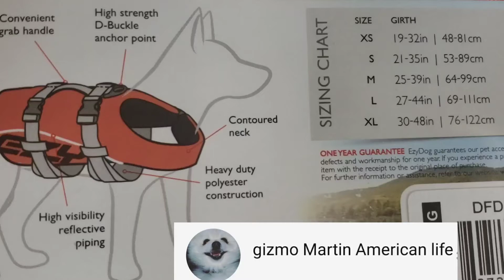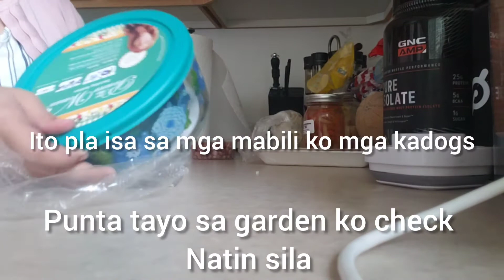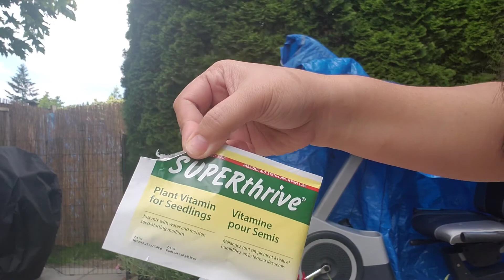EZYDOG LIFE JACKET FOR PUPPIES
Musician: iksonofficial